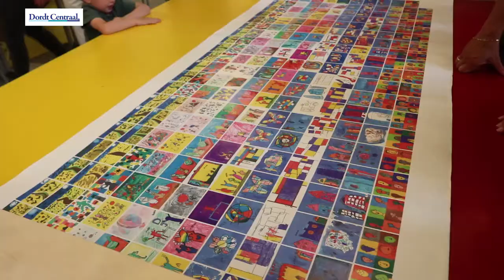Kunstveiling op de Driehoek